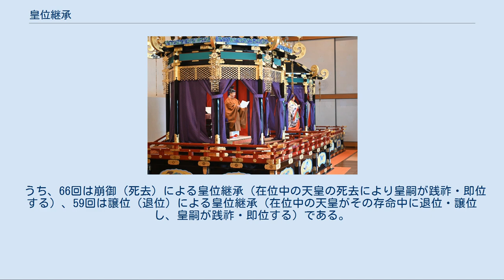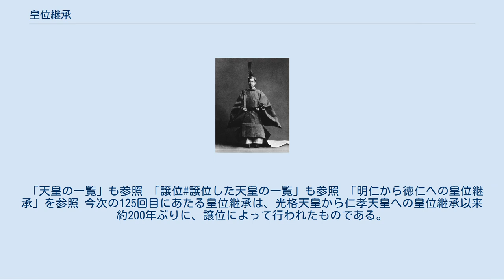皇位継承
第126代天皇 今上天皇 即位礼正殿の儀 2019年（令和元年）10月22日 即位の礼に臨む昭和天皇 1928年（昭和3年）11月 皇位継承（こういけいしょう）とは、日本において皇位（天皇の位）を皇嗣（皇位継承順位第1位の者）が受け継ぐこと。
 諸外国における国王・皇帝の地位を継承を意味する王位継承（おういけいしょう）あるいは帝位継承（ていいけいしょう）とほぼ同義語である。
 大日本帝国憲法及び日本国憲法、旧皇室典範及び現行皇室典範で明文規定された。
 日本国憲法第二条 皇位は、世襲のものであつて、国会の議決した皇室典範のさだめるところにより、これを継承する。
 皇室典範第一条 皇位は、皇統に属する男系の男子が、これを継承する。
 皇室典範第四条 天皇が崩じたときは、皇嗣が、ただちに即位する。
 光格天皇（閑院宮出身、第119代）以後は、今上天皇（第126代）まですべて皇統直系の男系男子により（皇太子が次代天皇に即位する）皇位継承がおこなわれて現在にいたっている。
 近代にいり、明治天皇治世の1889年（明治22年）に「退位禁止（譲位禁止）」と「養子禁止」と「直系男子への皇位継承優先」についてさだめた旧皇室典範が制定された。
 昭和時代、第二次世界大戦後の1947年（昭和22年）5月3日に施行された日本国憲法の下で皇室典範は再度制定されたが、「退位禁止（譲位禁止）」と「養子禁止」と「直系男子への皇位継承優先」とする基本性格は変更されず、さらに「非嫡出子を皇族としない」規定が追加された。
 詳細は「皇位継承順位」を参照 皇位を継承する皇族の順位（順序）は皇室典範第2条に定められている。
 皇位継承の儀式については、1909年制定の登極令（明治42年皇室令第1号）の廃止に伴い、法律上の規定が存在しない。
 また、皇室典範には即位の礼を行う定めがあるにも拘らず、内容についての具体的な規定はされていない。
 そのため、1989年（昭和64年）1月7日の昭和天皇の崩御に伴う皇太子明仁親王の即位の礼（即位礼正殿の儀：1990年〈平成2年〉11月12日）は、廃止された旧登極令及び同附式を踏襲する形で執り行われている。
 以下の皇位継承儀式は、昭和天皇（第124代天皇）から皇太子明仁親王（第125代天皇→上皇明仁）の皇位継承に際する事跡である。
 詳細は「即位の礼」を参照 1989年（昭和64年）、剣璽等承継の儀 剣璽等承継の儀（けんじとうしょうけいのぎ）とは、旧登極令（明治42年皇室令第1号、昭和22年廃止・失効）附式の、第一編 践祚ノ式にある剣璽渡御ノ儀（けんじとぎょのぎ）にあたる国事行為たる儀式である。
剣とは天叢雲剣を指し、璽は八尺瓊勾玉を示している。
 これは皇位の証として伝承される三種の神器のうち、剣と璽を大行天皇（追号が定められるまでの崩御した先代天皇の呼称）から承継するもので、剣については宮中にある天叢雲剣の複製品を用い、神璽は本物とされる八尺瓊勾玉を用いる。
同時に国璽と御璽の承継も行われる。
 1989年（昭和64年）1月7日、皇太子明仁親王の皇位継承に際しては、昭和天皇崩御直後、同日午前10時1分より皇居正殿松の間で執り行われた。
国民代表として、内閣総理大臣（当時：竹下登）、最高裁判所長官（当時：矢口洪一）、衆議院・参議院両院議長（当時：原健三郎、土屋義彦）の、行政・司法・立法の三権の長、全閣僚（当時：竹下改造内閣）などが参列した。
天皇は藤森昭一宮内庁長官（当時）らに先導され、男性皇族を従え、松の間に出御し、参列者に向かい合う形で正面の席に着き、剣璽及び国璽・御璽を侍従が天皇の前にある机に置く短時間の儀式が執り行われた。
 皇霊殿神殿に奉告の儀（こうれいでんしんでんにほうこくのぎ）とは、先祖代々の皇霊を奉る皇霊殿、及び天神地祇を奉る神殿において、「新天皇の践祚」を奉告する儀式である。
「剣璽等承継の儀」が執り行われているほぼ同時刻に、宮中三殿に於いて掌典長が「新天皇の践祚」を奉告する。
 賢所の儀（かしこどころのぎ）とは、賢所（けんしょ・かしこどころ）に御神体として奉られている神器、八咫鏡の承継儀式である。
平成元年（1989年）1月9日、昭和天皇の崩御から2日後に、掌典長により宮中三殿で執り行われた。
八咫鏡は宮中に鎮座している複製品である。
 この儀式によって、皇位の証である三種の神器を継承した天皇は正統な皇位継承者となる。
 なお、過去に継承の儀を執り行うことが出来なかったため、正統な皇位継承者にはなりえなかった天皇が存在する...